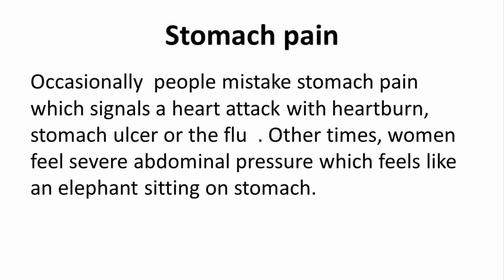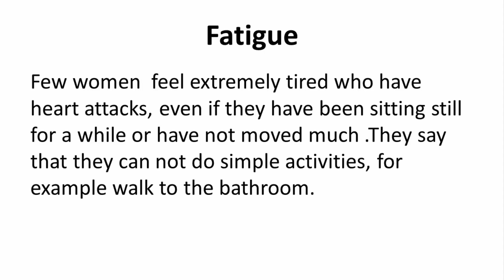women's heart attack symtoms different from men's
1. Chest pain or discomfort. The most common heart attack symptom is  Chest pain, but few women may feeling it differently than men. It may experience like a fullness or squeezing , & the pain can be at any place in the chest, not only on the left side.
2. Pain in your arm(s), back, neck, or jaw. Like this  pain is more common in women than in men. This type of pain confuse women who  guess their pain to be focused on their chest & left arm, not  back or jaw. The pain can be sudden or gradual , & it may wax & wane before becoming intense. If you are asleep, it may wake you up.
3. Stomach pain. Occasionally  people mistake stomach pain which signals a heart attack with heartburn, stomach ulcer or the flu  . Other times, women feel severe abdominal pressure which feels like an elephant sitting on stomach
4. Shortness of breath, nausea, or lightheadedness. If you are having trouble breathing for no external reason, you could be having a heart attack. Especially if you are also having one or more other symptoms.
5. Sweating. Cold sweat is common among women who are having a heart attack. It will experience  more like stress- concerned  sweating than perspiration from spending time outside in the heat or exercising.
6. Fatigue. Few women  feel extremely tired who have heart attacks, even if they have been sitting still for a while or have not moved much .They say that they can not do simple activities, for example walk to the bathroom.

women's heart attack symptoms different from men's|types of heart attacks|articles on heart attacks|how heart attacks are caused |what are heart attacks|ischemic heart disease|what causes heart attack